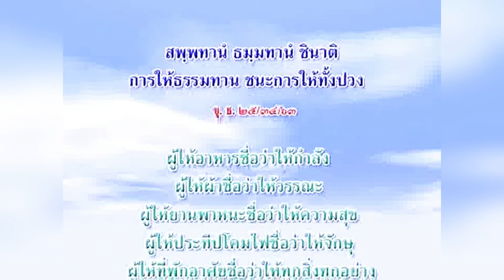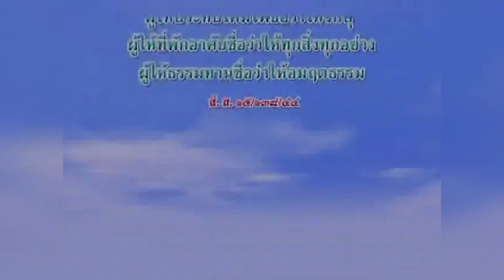พระอนุรุทธะ ผู้เป็นเอตทัคคะ เป็นเลิศด้านมีทิพยจักษุ (เสียงหลวงพ่อธัมมชโย)